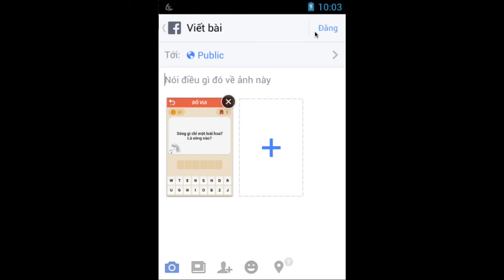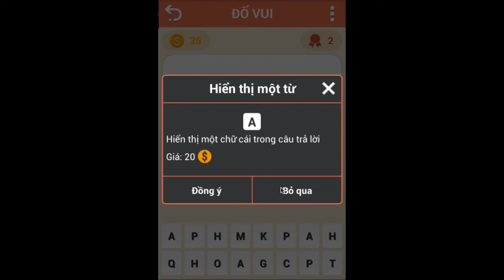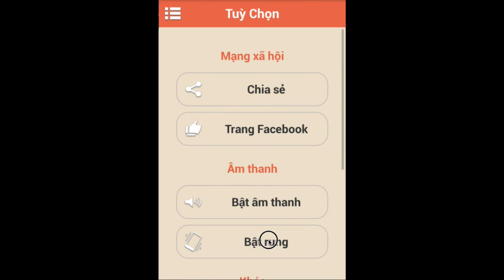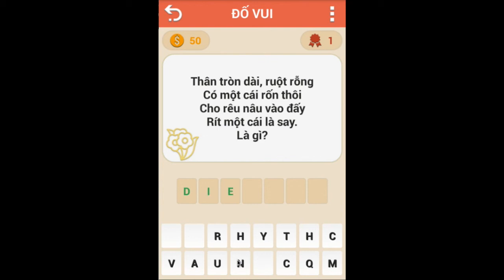[Android][Bắt Chữ] Đố vui trên Android - Tiếng Việt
Giới thiệu:
 • Bạn là người đam mê những câu hỏi dân gian. Hãy cùng tham gia và chơi Đố Vui. Ứng dụng dành cho người Việt, những ai đam mê tiếng việt, thích tìm hiểu ngôn ngữ tiếng việt trên Android.
 • Đố vui là một trò chơi thú vị bao gồm những câu đố dân gian, trí tuệ và các câu đố mẹo thuộc nhiều chủ đề khác nhau.
 • Đố vui là ứng dụng hoàn toàn miễn phí.
 • Trong lúc chơi sẽ có rất nhiều câu hỏi dễ - trung bình - khó khác nhau. Nếu bạn thật sự không tìm ra đáp án. Hãy nhờ bạn bè của các bạn nhé. Bạn có thể chia sẽ câu hỏi lên Facebook, Gmail, ... để nhờ bạn bè giải dùm.
 • Hãy thử sức xem bạn biết giải bao nhiêu câu đố này. Và chia sẽ với bạn bè để cùng nhau tranh tài nhé.

Tính năng:
 • Trợ giúp mở một chữ cái.
 • Hãy hỏi bạn bè của bạn trên facebook, twitter, ... để giúp bạn hoàn thành các bài kiểm tra

Thông tin:
 • Nếu bạn thích nó, xin vui lòng dành chút thời gian để đánh giá nó. Nó sẽ giúp chúng tôi rất nhiều. Cám ơn bạn rất nhiều.